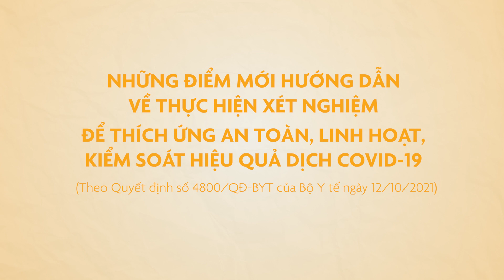05 ĐIỂM MỚI HƯỚNG DẪN XÉT NGHIỆM ĐỂ THÍCH ỨNG AN TOÀN, LINH HOẠT, KIỂM SOÁT HIỆU QUẢ DỊCH COVID-19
🧪NHỮNG ĐIỂM MỚI HƯỚNG DẪN VỀ THỰC HIỆN XÉT NGHIỆM ĐỂ THÍCH ỨNG AN TOÀN, LINH HOẠT, KIỂM SOÁT HIỆU QUẢ DỊCH COVID-19💥
(Theo Quyết định số 4800/QĐ-BYT ngày 12/10/2021)

1️⃣ Không chỉ định xét nghiệm với việc đi lại của người dân, trừ trường hợp:
- Đến từ địa bàn có dịch ở cấp độ 4 hoặc cách ly y tế vùng (phong tỏa ổ dịch)
- Đến từ địa bàn có dịch ở cấp độ 3: chỉ trường hợp nghi ngờ mắc bệnh hoặc có chỉ định điều tra dịch tễ.

2️⃣ Những người đã tiêm đủ liều vắc xin hoặc đã khỏi bệnh, chỉ xét nghiệm khi:
- Có yêu cầu điều tra dịch tễ;
- Thuộc diện cách ly y tế hoặc theo dõi y tế;

3️⃣ Việc xét nghiệm được thực hiện theo địa bàn nguy cơ và nhóm nguy cơ.
- Các trường hợp có một trong các triệu chứng như: sốt, ho, mệt mỏi, đau họng, khó thở, mất vị giác và khứu giác,….
- Xét nghiệm tầm soát ngẫu nhiên, định kỳ:
+ Cơ quan y tế thực hiện xét nghiệm tại các khu vực có nguy cơ cao, tập trung đông người (cơ sở khám, chữa bệnh, chợ đầu mối, bến xe, siêu thị…)
+ Các trường hợp di chuyển nhiều nơi, tiếp xúc nhiều người… (lái xe, xe ôm, shipper,…)
- Cơ sở sản xuất kinh doanh, kinh doanh dịch vụ, trung tâm thương mại, siêu thị, cơ quan, công sở: tự xét nghiệm ngẫu nhiên cho người lao động có nguy cơ lây nhiễm cao.

4️⃣ Xét nghiệm để xử lý ổ dịch:
- Địa phương quyết định đối tượng, địa bàn xét nghiệm phù hợp tùy thuộc vào các yếu tố nguy cơ, tình hình dịch bệnh và mức độ của ổ dịch.

5️⃣ Xét nghiệm theo phương pháp gộp mẫu trong trường hợp tầm soát, sàng lọc, định kỳ.
Yêu cầu về xét nghiệm tại hướng dẫn tạm thời của Bộ Y tế vừa đảm bảo an toàn phòng chống dịch, vừa tạo điều kiện tối đa cho các tổ chức, cá nhân, doanh nghiệp và những người đã tiêm vắc xin COVID-19 hoặc đã khỏi bệnh, đồng thời cũng tạo sự chủ động, linh hoạt cho các địa phương trong quyết định xét nghiệm phù hợp để xử lý ổ dịch.

✔ Đường dây nóng Bộ Y tế: 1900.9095
✔ Địa chỉ: 138A Giảng Võ - Ba Đình - Hà Nội